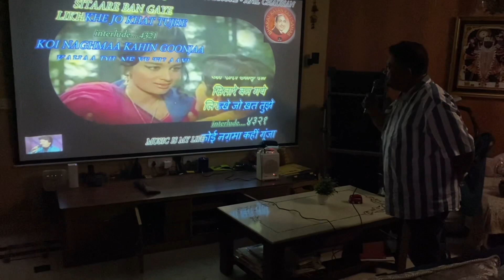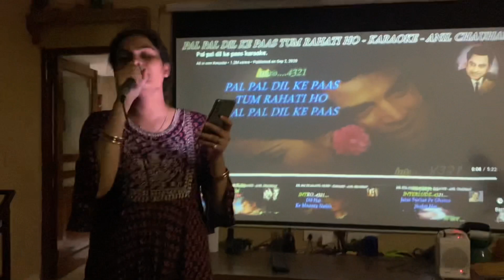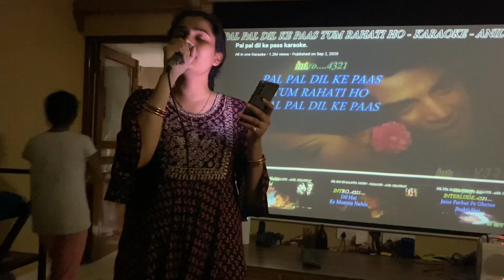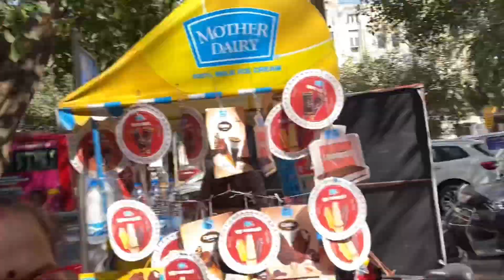Musical Night with my Family | Shopping at Janpath Market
In Today's Vlog You will see musical night which was organized by my family. I have covered 2 songs in this musical night.
Songs :
1. Lag Ja Gale : 3:26 (Link)
2. Ek Pyaar Ka Nagma Hai : 4:18 (Link)
Original Artist : Late Lata Mangeshkar Ji

In second part of video , i will be covering Janpath market. Janpat Market  is located on janpath Road, CP Delhi. This market is a popular for street shopping markets of Delhi. You  can get clothes, sandals, juti, boots, sweaters, bags, earrings, sunglasses, shoes, flowers and many more at a very cheap price.

 Nearest metro station: Janpath and Rajeev chowk.
Parking is available from the back end of LIC building.

Stay tune for check out what i got from janpath market .